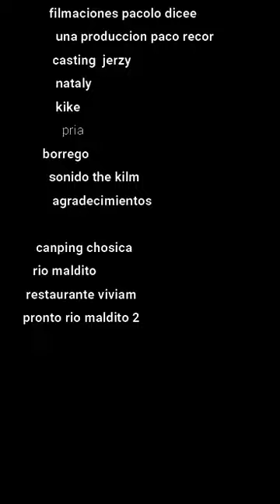los sobrevivientes cuentan todo loque paso ese dia trajico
este echo sucedio en chosica peru